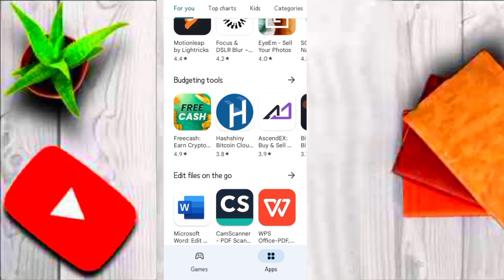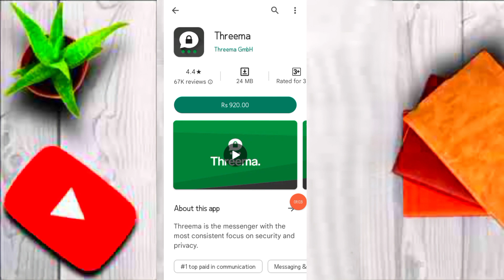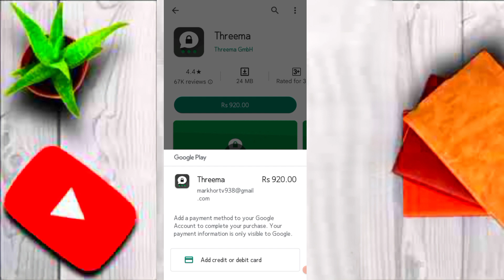Playstore Billing Fix Jazz Telenor Ufone Zong Not Showing || Playstore credit card and debit card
Playstore Billing Fix Jazz Telenor Ufone Zong Not Showing
Playstore credit card and debit card
Playstore app buy pakistan
Playstore billing issue pakistan